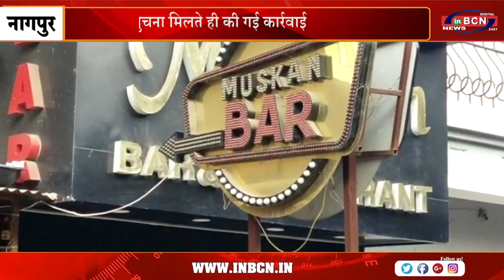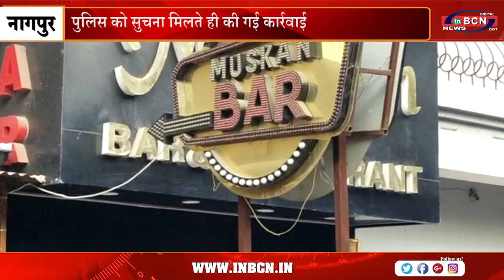मुफ्त की दारु और हफ्ता मांगने वाला आरोपी सलाखों के पीछे ..INBCN NEWS